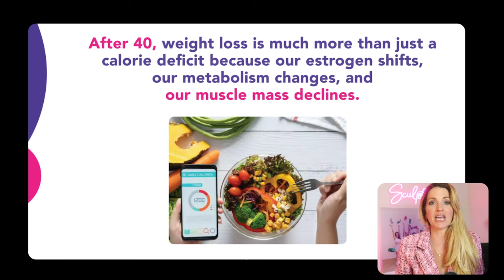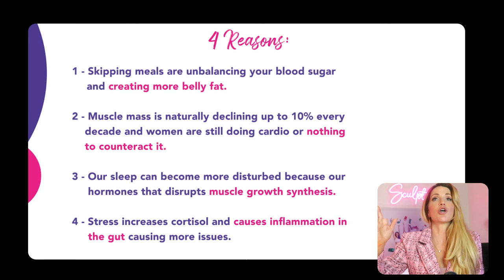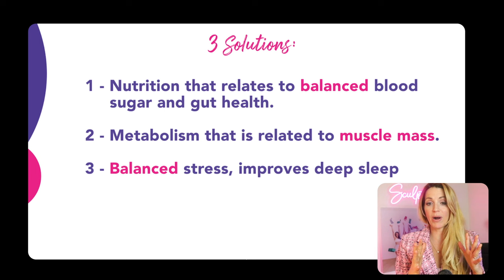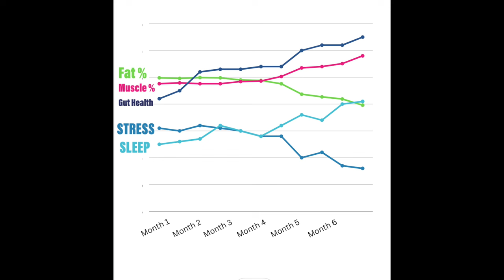NO MORE Hormonal & Menopausal Weight Gain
👙 You will lose 10-60 lbs of fat for good and replaced it with toned muscle, revitalized our metabolism, fit into our clothes better, and reduced cortisol stress levels.

.all without excessive cardio or restrictive eating regardless of our age all in just 15 minutes a day ⏰